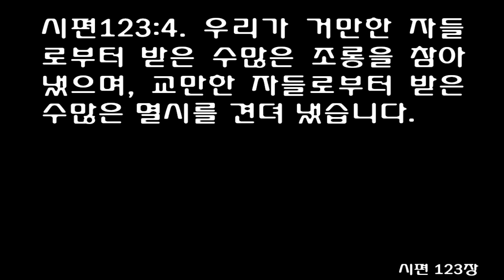시편 123편 (쉬운성경) Psalm 123 Show us favor, Lord, show us favor, for we’ve had more than enough contempt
Psalms Chapter 123 תְּהִלִּים
א  שִׁיר, הַמַּעֲלוֹת:
אֵלֶיךָ, נָשָׂאתִי אֶת-עֵינַי--    הַיֹּשְׁבִי, בַּשָּׁמָיִם. 1 A Song of Ascents. {N}
Unto Thee I lift up mine eyes, O Thou that art enthroned in the heavens.
ב  הִנֵּה כְעֵינֵי עֲבָדִים,    אֶל-יַד אֲדוֹנֵיהֶם--
כְּעֵינֵי שִׁפְחָה,    אֶל-יַד גְּבִרְתָּהּ:
כֵּן עֵינֵינוּ, אֶל-יְהוָה אֱלֹהֵינוּ--    עַד, שֶׁיְּחָנֵּנוּ. 2 Behold, as the eyes of servants unto the hand of their master, {N}
as the eyes of a maiden unto the hand of her mistress; {N}
so our eyes look unto the LORD our God, until He be gracious unto us.
ג  חָנֵּנוּ יְהוָה חָנֵּנוּ:    כִּי-רַב, שָׂבַעְנוּ בוּז. 3 Be gracious unto us, O LORD, be gracious unto us; for we are full sated with contempt.
ד  רַבַּת,    שָׂבְעָה-לָּהּ נַפְשֵׁנוּ:
הַלַּעַג הַשַּׁאֲנַנִּים;    הַבּוּז, לגאיונים (לִגְאֵי יוֹנִים). 4 Our soul is full sated {N}
with the scorning of those that are at ease, and with the contempt of the proud oppressors. {P}
자비를 구하는 기도-예배드리러 올라가는 자의 노래
[시]123:1 내가 눈을 들어 주를 바라봅니다. 하늘에 계신 주를 바라봅니다.
[시]123:2 종들의 눈이 그들의 주인의 손을 바라보듯이, 여종의 눈이 여주인의 손을 바라보듯이, 그렇게 우리의 눈이 여호와 우리 하나님을 바라봅니다. 주께서 우리에게 자비를 베푸실 때까지 여호와를 바라봅니다.
[시]123:3 우리를 불쌍히 여겨 주소서. 여호와여, 우리를 불쌍히 여겨 주소서. 우리가 수많은 멸시를 견뎌 냈습니다.
[시]123:4 우리가 거만한 자들로부터 받은 수많은 조롱을 참아 냈으며, 교만한 자들로부터 받은 수많은 멸시를 견뎌 냈습니다.
시편 123편

Ⅰ. 긍휼을 바라는 기도 123:1-4

본문에서는 하나님을 가리켜 '하늘에 계신 주여'라는 호칭을 사용하고 있다. 그러나 우리 주 예수께서는 기도할 때, 하나님을 우러러보면서 '하늘에 계신 우리 아버지여'라고 부를 것을 가르쳐 주셨다. 하늘이란 땅 위 사방을 굽어 볼 수 있는 장소이며 권세의 보좌가 놓인 곳이다. 바로 그 하늘에서 하나님은 인생들의 온갖 질고를 지켜 보시다가 때를 따라 도움의 손길을 베풀곤 하신다. 그러므로 우리는 기도할 때마다 우리 영혼의 눈을 들어 하나님을 바라보아야 하며, 특별히 이 경우와 같이 곤란한 지경에 빠졌다면 더욱더 그리해야 한다. '종의 눈이 그 상전의 손을 여종의 눈이 그 주모의 손을 바람 같이'라 함은 일종의 비유적인 표현으로 뒤이어 나오는 '우리 눈이 여호와 우리 하나님을 바라며 우리를 긍휼히 여기시기를 기다리나이다' 하는 문장의 뜻을 좀 더 자세히 풀이해 주고 있다(2절). 종의 눈은 할 일을 정하여 지시해 주는 순간을 기다리며 그 상전의 손을 바라야 한다. 종은 '식물'을 얻기 위해서 상전이나 주모의 손을 바라보는 것이다(잠 31:15). 이와 마찬가지로 우리는 일용할 양식과 풍성한 은혜를 얻기 위하여 하나님을 바라보아야 한다. 만일 종이 임무를 거역하거나 하는 일에 대하여 회의를 느낄 때에는 누가 그를 지지해 주고 올바로 이끌어 주겠는가? 오로지 그에게 일을 시킨 상전만이 그렇게 할 수 있다. 하나님의 백성들은 어려운 일을 당할 때마다 그 앞에 엎드려 "우리는 주의 것이오니 이제 구원하소서" 하고 호소할 수 있다. 결국 이 백성은 아무리 책망을 받아도 자기를 치시는 자에게로 돌아가지 않을 수 없는 일이다(사 9:13). 이것은 하나님의 강하신 팔을 의지하여 스스로 복종하고 겸손히 행하여야 한다는 뜻이다. 종은 잘한 일에 대해서 상전으로부터 칭찬을 듣고 대가를 바란다. 외식하는 자는 세상의 손을 바라보므로 '저희는 자기 상을 이미 받은' 반면에(마 6:2), 진실로 그리스도를 따르는 성도들은 오로지 상급을 주시는 하나님만 바라본다. 하나님의 백성들이 환난을 당할 때 하나님께 드리는 겸손한 호소가 나온다(3,4절). 여호와여 우리를 긍휼히 여기시고 긍휼히 여기소서. 한편 '심한 멸시가 우리에게 넘치나이다'하는 표현은 그들의 슬픔을 절실하게 나타내 주고 있다. 비난은 상처를 남긴다. 어떤 사람들은 이 부분에서 '평안한 자' 및 '교만한 자'라는 표현을 사용한 것은, 이웃을 멸시하고 친구를 모욕하는 무리를 상징적으로 나타내고자 함이었고 해석하기도 한다. "이 세상에서 평안한 중에 거하며 훌륭한 지위를 갖춘 자들이 남을 비난하고 멸시하는 것을 보면 영혼 깊숙이 아픔을 느끼게 되나이다." 그들에 대한 표현을 종합해 본다면, 그들은 편안한 것을 좋아하며 육체적인 정욕에 탐닉하는 쾌락주의자라는 점을 분명히 알 수 있다(욥 12:5). 이들은 하나님의 백성을 헐뜯는 것이 자기들을 과시하는 것이라고 생각하여 하나님의 백성들을 짓밟은 것이다.

- Our Lord Jesus has taught us to look unto God in prayer as our Father in heaven.
In every prayer a good man lifts up his soul to God; especially when in trouble.
We desire mercy from him; we hope he will show us mercy, and we will continue waiting on him till it come.
The eyes of a servant are to his master's directing hand, expecting that he will appoint him his work.
And also to his supplying hand.
Servants look to their master or their mistress for their portion of meat in due season.
And to God we must look for daily bread, for grace sufficient; from him we must receive it thankfully.
Where can we look for help but to our Master? And, further, to his protecting hand.
If the servant is wronged and injured in his work, who should right him, but his master? And to his correcting hand.
Whither should sinners turn but to him that smote them? They humble themselves under God's mighty hand.
And lastly, to his rewarding hand.
Hypocrites look to the world's hand, thence they have their reward; but true Christians look to God as their Master and their Rewarder.
God's people find little mercy with men; but this is their comfort, that with the Lord there is mercy.
Scorning and contempt have been, are, and are likely to be, the lot of God's people in this world.
It is hard to bear; but the servants of God should not complain if they are treated as his beloved Son was.
Let us then, when ready to faint under trials, look unto Jesus, and by faith and prayer cast ourselves upon the mercy of God.